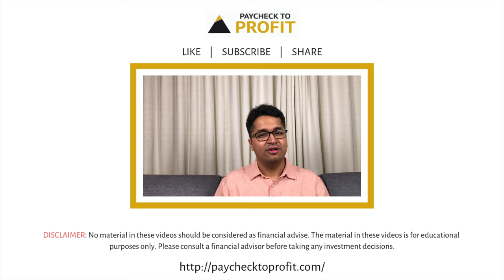What is technical analysis? | Hindi | Manish Ahuja | Paycheck to Profit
Have you ever heard/read the term "Technical Analysis", but didn't know what it means? (क्या आपने कभी "तकनीकी विश्लेषण" शब्द को सुना / पढ़ा है, लेकिन यह नहीं जानते कि इसका क्या मतलब है?)

Watch today's video to get answer to this question. (इस सवाल का जवाब पाने के लिए आज का वीडियो देखें।)